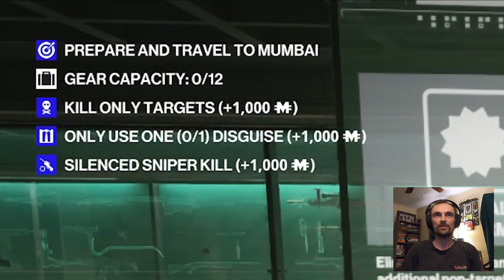Trying to FINALLY BEAT Hitman Freelancer! Part Two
Can I finally beat the Hitman Freelancer campaign I started months ago, or will I once again experience defeat at the hands of the criminal Syndicate? There's only one way to find out...